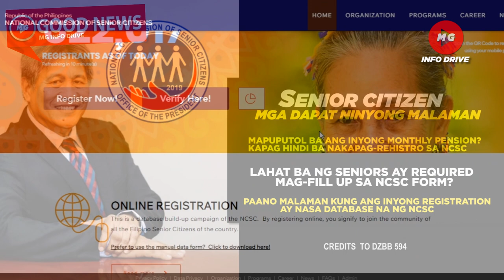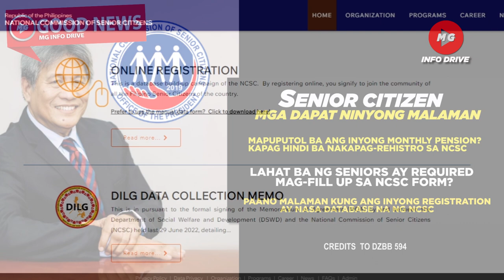💕MAPUPUTOL ANG INYONG MONTHLY PENSION? KAPAG HINDI BA NAKAPAG-REHISTRO SA NCSC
◾MAPUPUTOL BA ANG INYONG MONTHLY PENSION? KAPAG HINDI BA NAKAPAG-REHISTRO SA NCSC

◾LAHAT BA NG SENIORS AY REQUIRED MAG-FILL UP SA NCSC FORM?

◾PAANO MALAMAN KUNG ANG INYONG REGISTRATION AY NASA DATABASE NA NG NCSC

◾MAAARI NA RIN MAKATANGGAP NG SOCIAL PENSION ANG MGA SSS AT GSIS PENSIONERS

◾CREDITS TO DZBB 594